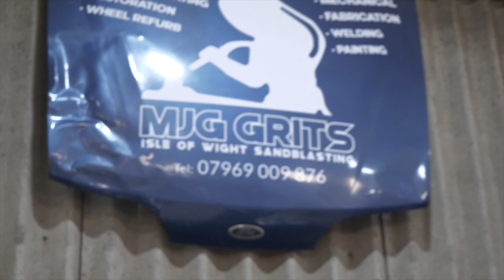the *FORD COSWORTH P100* get a major update!